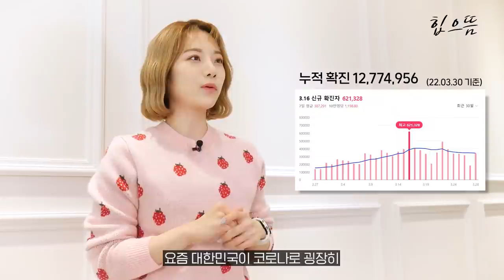[ENG] 코로나 걸리면 어떤 운동을 해야 할까?